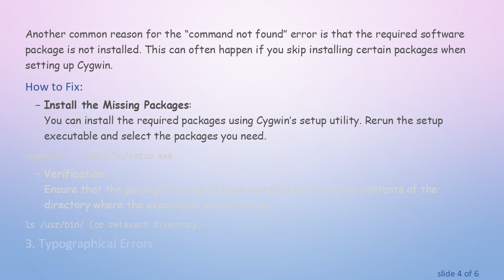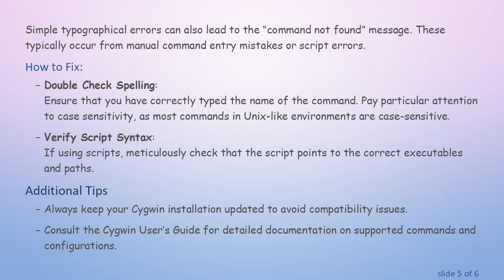Troubleshooting “Command Not Found” in Cygwin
Summary: Learn how to resolve the “command not found” error in Cygwin by understanding common causes and solutions, including path configuration and software installation.

Troubleshooting “Command Not Found” in Cygwin: A Technical Guide

Cygwin is a popular Unix-like environment and command-line interface for Microsoft Windows. It provides users with a vast array of tools typical of a Linux distribution, offering a robust platform for development and system administration. However, one common issue you may encounter is the “command not found” error. This guide delves into the causes of this issue and offers practical solutions to resolve it.

Understanding the “Command Not Found” Error

The “command not found” error in Cygwin typically indicates that the system is unable to locate the executable for a given command. This problem can arise due to various reasons, such as incorrect path configuration, missing packages, or typographical errors. Below we'll explore these scenarios in detail.

Common Causes and Solutions

Incorrect PATH Configuration

One of the most frequent causes of the “command not found” error is an incorrectly configured PATH environment variable. The PATH variable tells Cygwin where to look for executables. If the directories that contain the pertinent executables are not included in the PATH, Cygwin won’t be able to find the commands.

How to Fix:

Edit the PATH Variable:
Open your .bashrc, .bash_profile, or .profile file and ensure the directories containing your executables are included in the PATH.

Refresh the Profile:
After editing the file, either restart the terminal or refresh the profile using:

Missing Packages

Another common reason for the “command not found” error is that the required software package is not installed. This can often happen if you skip installing certain packages when setting up Cygwin.

How to Fix:

Install the Missing Packages:
You can install the required packages using Cygwin’s setup utility. Rerun the setup executable and select the packages you need.

Verification:
Ensure that the package has indeed been installed by listing the contents of the directory where the executable should reside.

Typographical Errors

Simple typographical errors can also lead to the “command not found” message. These typically occur from manual command entry mistakes or script errors.

How to Fix:

Double Check Spelling:
Ensure that you have correctly typed the name of the command. Pay particular attention to case sensitivity, as most commands in Unix-like environments are case-sensitive.

Verify Script Syntax:
If using scripts, meticulously check that the script points to the correct executables and paths.

Additional Tips

Always keep your Cygwin installation updated to avoid compatibility issues.

Consult the Cygwin User’s Guide for detailed documentation on supported commands and configurations.

Conclusion

Experiencing the “command not found” error in Cygwin can be frustrating, but it is usually easy to fix once you understand the underlying causes. By carefully checking your PATH configuration, installing necessary packages, and avoiding typographical errors, you can swiftly resolve this issue and enhance your productivity in Cygwin.

With these steps, you should be well-equipped to tackle and resolve “command not found” errors in Cygwin, ensuring a smoother and more efficient command-line experience.